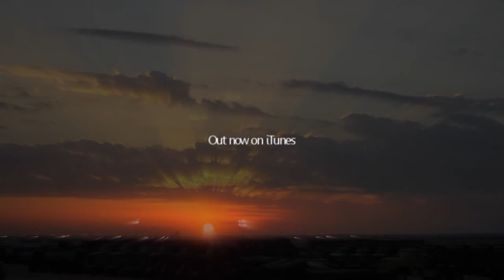Project Reality Soundtrack v1.0 - Desert Sunset (HQ)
Anyway, this is a Project Reality soundtrack composed and produced by Scott Tobin. Photos rendered by the PR team.

Project Reality is a Battlefield 2 Modification, download it in the

Battlefield 2 was developed by Digital Illusions, published by Dice in 2005.

Feel free to point out any missed soundtrack.

Enjoy, listen, comment, thumb up/down, share and then get out of he... you don't care. I get it. I'll shut up!